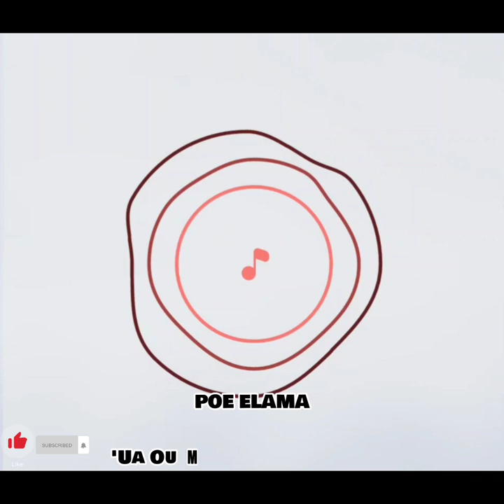POE ELAMA 'Ua Ou Maua Taitaia Nei Oe' Official Audio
•Song: Ua ou Maua Taitaia Nei Oe
• Lead Vocal: Poe Elama

•Backing Vocals:
- Tulino Elama
- Litara Elama
- Raven.F.Elama
- Preston Elama
- Sanerivi.F.Elama
- Apelu.F.Elama
- Salepouae Elama
- Elisara Elama

• Guitarist: Falefasa Elama
•Instrumentalist: Lale Talo